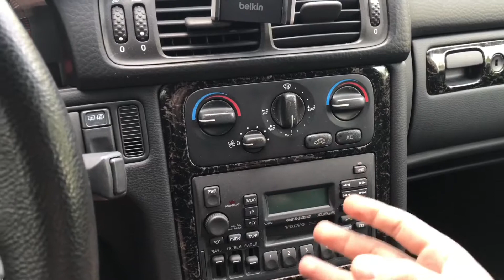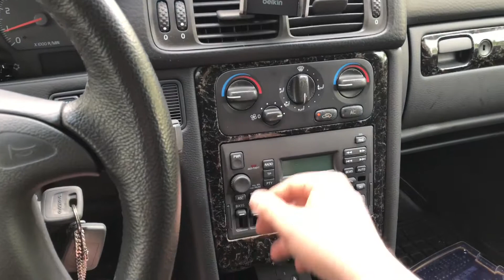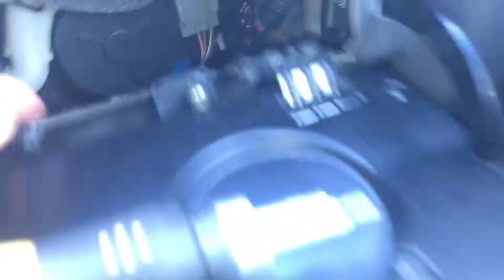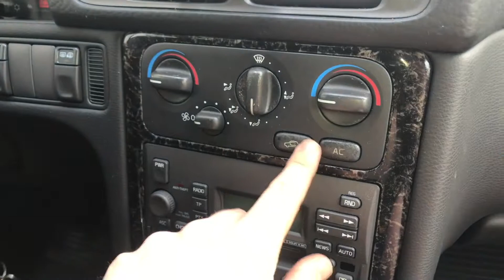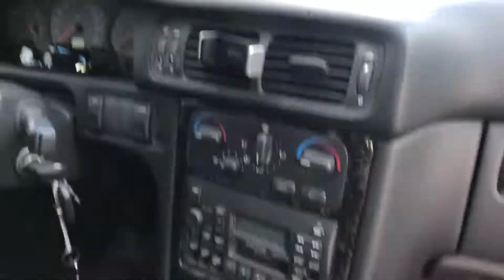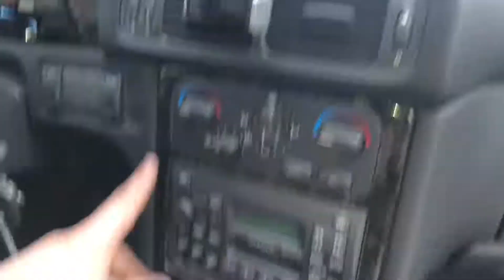How to clean a Automobile air conditioning w. LM A/C cleaner air conditioner disinfecting Volvo V70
Automobile air conditioning (also called A/C) systems use air conditioning to cool the air in a vehicle.

In the refrigeration cycle, heat is transported from the passenger compartment to the environment. A refrigerator is an example of such a system, as it transports the heat out of the interior and into its environment (i.e. the great outdoors).

Circulating refrigerant gas vapor enters the gas compressor in the engine bay and is compressed to a higher pressure, resulting in a higher temperature as well. The hot, compressed refrigerant vapor is now at a temperature and pressure at which it can be condensed and is routed through a condenser, usually in front of the car's radiator. Here the refrigerant is cooled by air flowing across the condenser coils and condensed into a liquid. Thus, the circulating refrigerant rejects heat from the system and the heat is carried away by the air.

The condensed and pressurized liquid refrigerant is next routed through a thermal expansion valve where it undergoes an abrupt reduction in pressure. That pressure reduction results in flash evaporation of a part of the liquid refrigerant, lowering its temperature. The cold refrigerant is then routed through the evaporator coil in the passenger compartment. The air (which is to be cooled) blows across the evaporator, causing the liquid part of the cold refrigerant mixture to evaporate as well, further lowering the temperature. The warm air is therefore cooled.

To complete the refrigeration cycle, the refrigerant vapor is routed back into the compressor.

The compressor can be driven by the car's engine (e.g. via a belt) or by an electric motor.

It is possible, indeed very likely, that the refrigerant over time, will leak from the system, resulting in poor air conditioning performance and potentially expensive part replacement. So it's vital that every 2 or 3 years you have your car air con recharged.

Source: Wikipedia